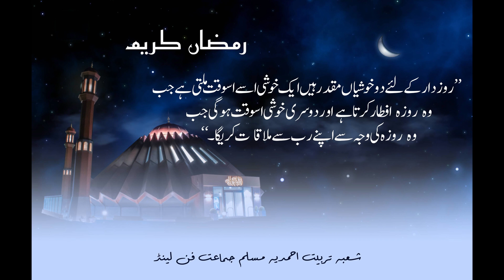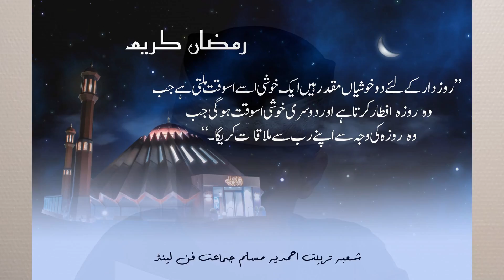Kids Ramazan - Roza ki jaza